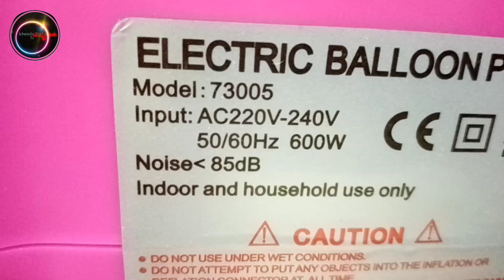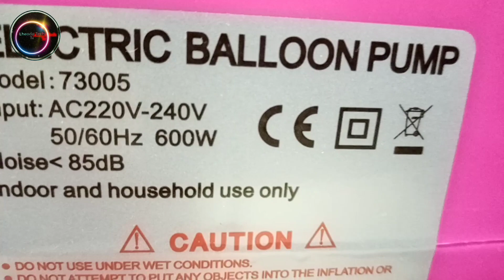HOW TO REPAIR ELECTRIC BALLON PUMP NO POWER